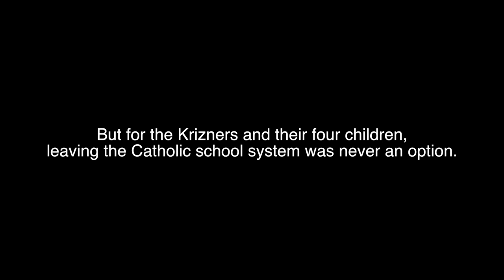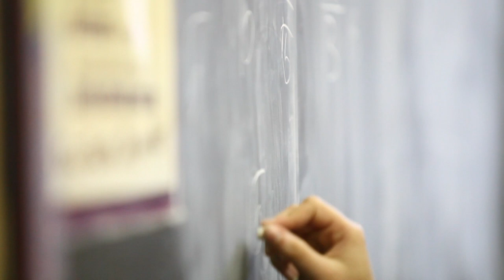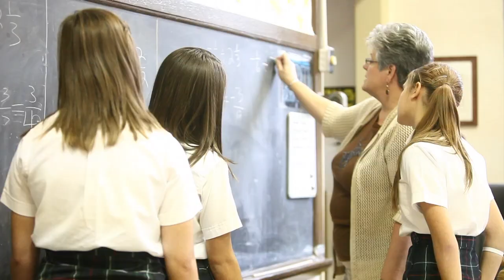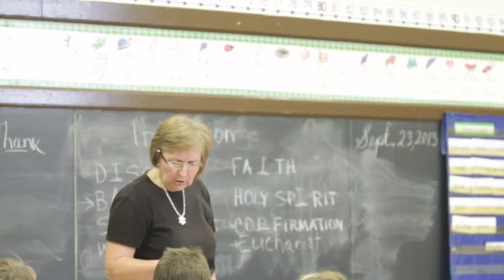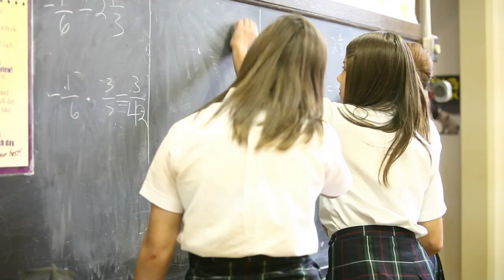Catholic School Closing